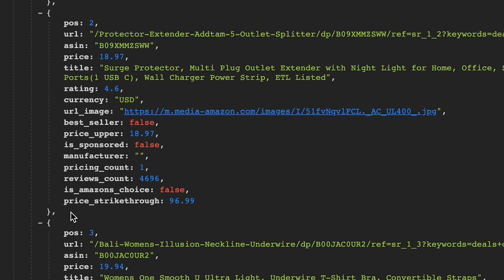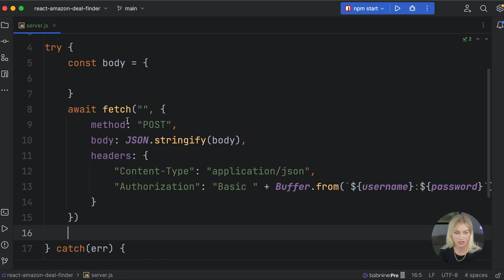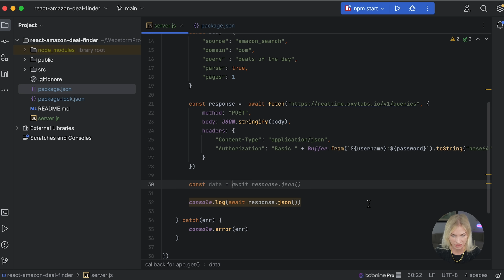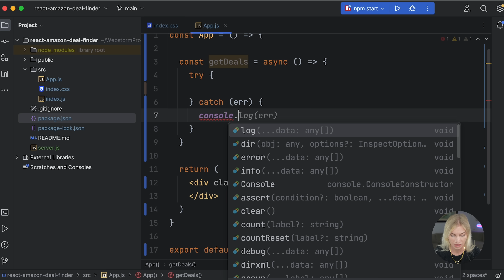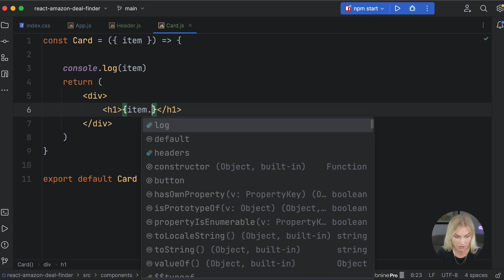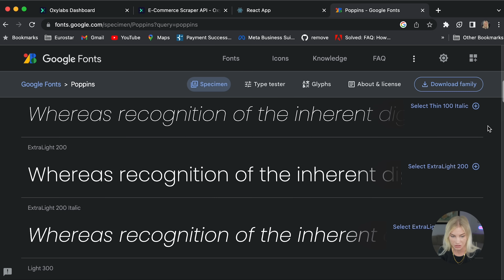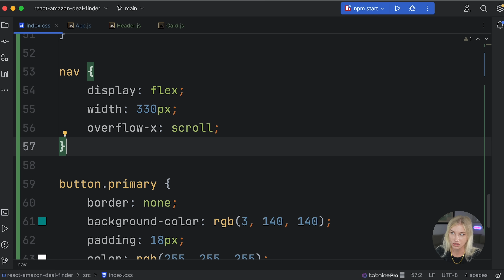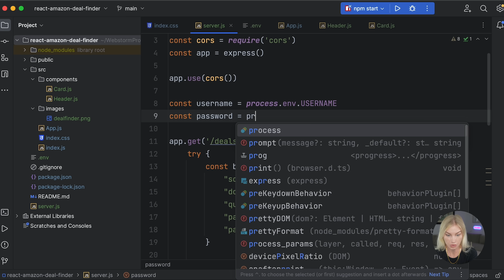I built a web scraper to find the BIGGEST deals to flip on Amazon $$$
Found this hard?

to receive access for the final code.

⭐ New to code and none of this is making sense? Watch my '12hr+ YouTube Coding Bootcamp' in which you will learn HTML, CSS and JavaScript Fundamentals completely from scratch. It's on my channel and its 100% free.

⭐ In most videos I use Tabnine as my A.I autocompletion tool. You can download it for free here (I get no commission from this link, but am in a partnership)